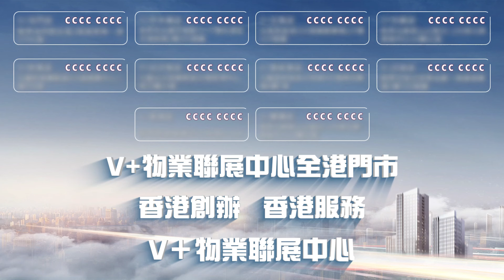惠州泰豐牧馬湖 | 首期15萬 買萬達旁湖景四房 | 惠州買樓 惠州樓盤 泰豐牧馬湖 | V+物業聯展中心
拍攝於20240407

【V+荔枝角總部】：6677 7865
地址：香港九龍荔枝角長沙灣道932號興迅廣場9樓C室
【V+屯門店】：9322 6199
地址：香港新界屯門市中心栢麗廣場2305室
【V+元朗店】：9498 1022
地址：香港新界元朗青山公路99-109號元朗貿易中心13樓02室
【V+天水圍店】：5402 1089
地址：香港新界天水圍天瑞路71-77號天澤邨天澤商場2樓203號鋪
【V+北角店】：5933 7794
地址：香港北角英皇道255號國都廣場2/F樓215號鋪
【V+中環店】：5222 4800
地址：香港中環德輔道中88-98號 中環88 2樓全層
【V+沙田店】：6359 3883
地址：香港新界沙田沙田車站圍一號連城廣場7樓725號鋪
【V+旺角店】：97988720
地址：香港九龍旺角彌敦道625號雅蘭中心二期704室
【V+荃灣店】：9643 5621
地址：香港新界荃灣南豐中心商場618B
【V+尖沙咀店】：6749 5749
地址：香港九龍尖沙咀廣東道30號新港中心地下LG27

【V+深圳總部】：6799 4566
地址：深圳市南山區海岸大廈西座13樓1312室
【V+珠海總部】：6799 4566
地址：珠海市高新區金玉路 199號香山中心901-903室
【V+中山1店】：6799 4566
地址：中山西區港隆南路16號時代美宸17棟6卡商鋪
【V+中山2店】：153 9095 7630
地址：中山市神灣鎮香海北岸二期6棟13卡商鋪
【V+肇慶1店】：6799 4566
地址：肇慶市鼎湖區華僑城純水岸湖岸花園10棟10卡
【V+肇慶2店】：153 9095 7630
地址：肇慶市鼎湖區鼎湖大道時代年華16棟2卡商鋪
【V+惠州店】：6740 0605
地址：惠州市惠東縣十里銀灘海逸灣三期3號樓1號地鋪